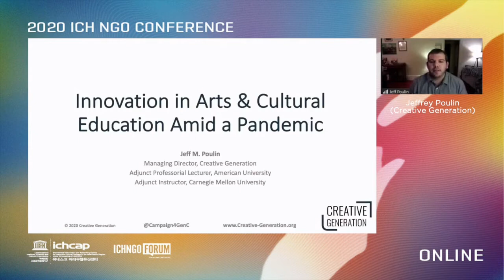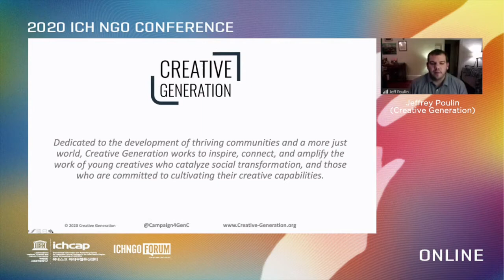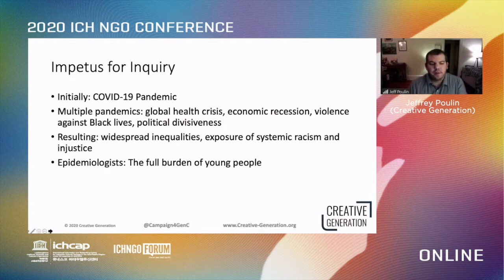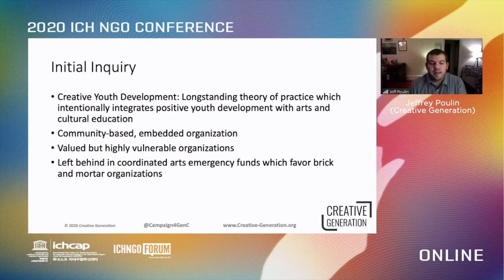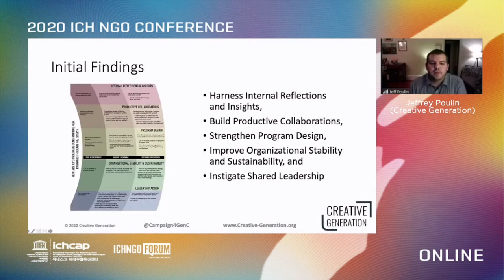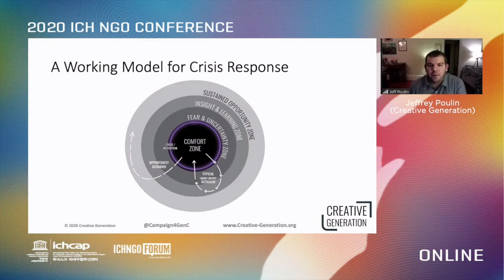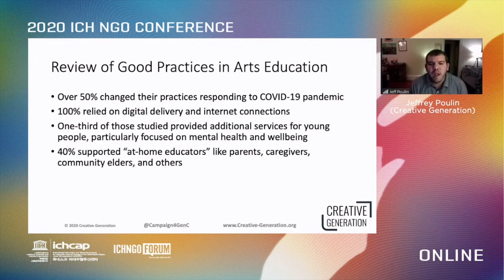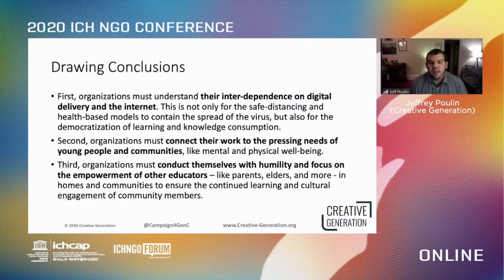[2020 ICH NGO Conference] Session 2-2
'Innovation for Arts and Cultural Education Amid a Pandemic' by Jeffrey Poulin (Creative Generation)